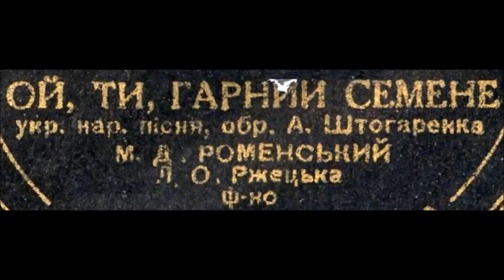Ой ти, гарний Семене опр Штогаренка Михайло Роменський 1945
Ф-но - Л. Ржецька
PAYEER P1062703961